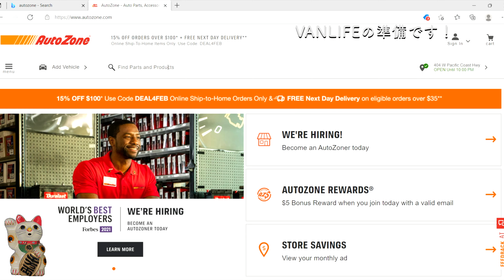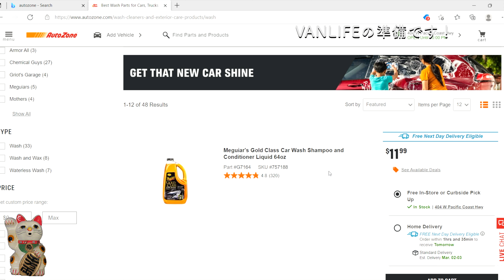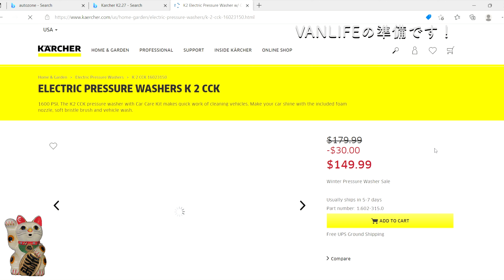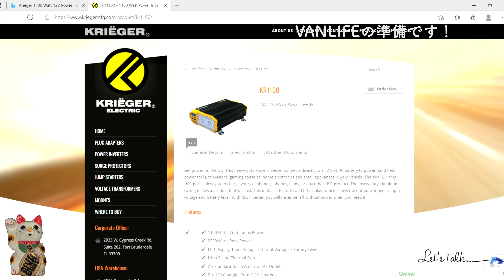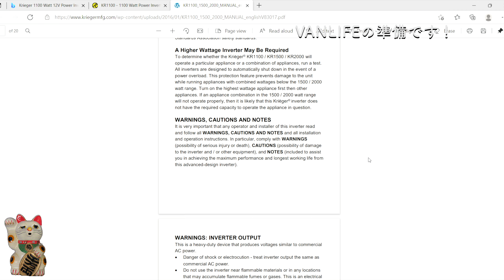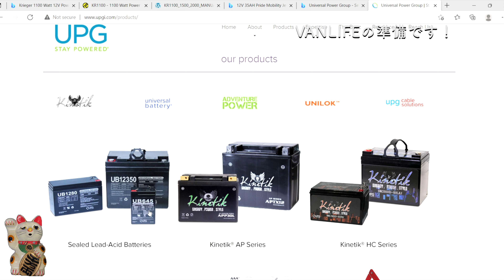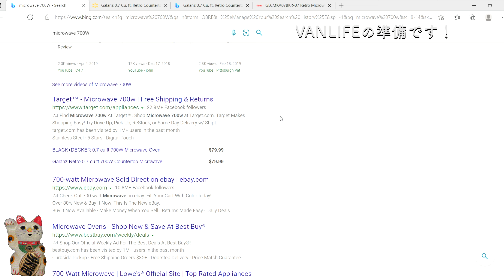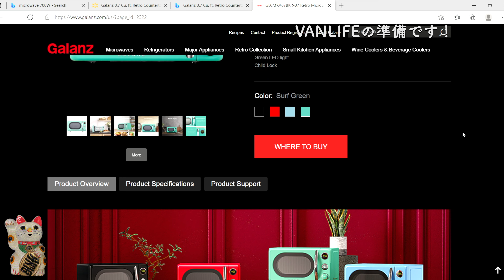【アメリカ生活】VANLIFEの準備です！バッテリー、インバーター、電子レンジ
本日は「VANLIFEの準備です！」というお話です。
ウインドウォッシャー液、車用洗剤、バッテリー、インバーター、電子レンジなど点検してみました。
2002年アメリカ移住。
[Video equipment]
--DJI Osmo Pocket
-- Sony Xperia XA2 Ultra
-- DJI Osmo Mobile 3
-- SLIK Tripod
-- Celestron Heavy-Duty Altazimuth Tripod
-- Gosky Universal Cell Phone Adapter Mount
-- Phone tripod
-- Celestron Ultima 80 Angled Spotting Scope